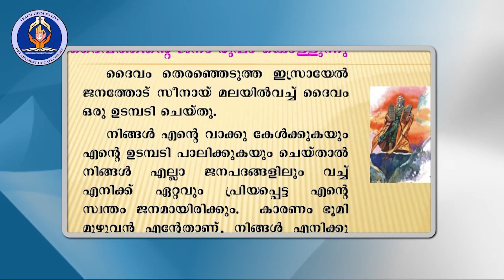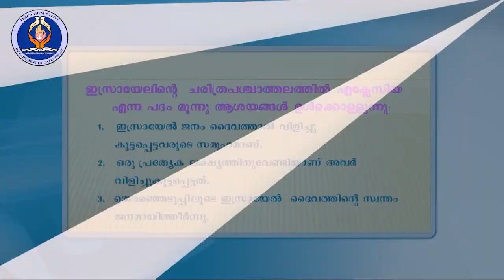Class 8 Chapter 1 Episode 1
Diocese of Mananthavady # Department of Catechesis Class 8 Chapter 1 Episode 1